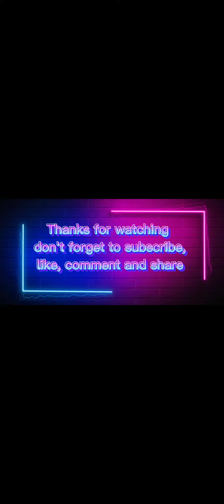Top 5 bravest Indonesian fighting Pocong Ghost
credit to the right owner of this videos